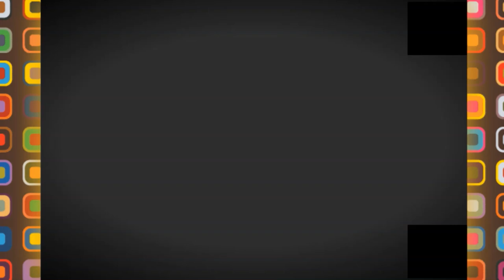👍😍إقامة جديدة بوهران 👍😍LE FLEURISTE RESIDENCY IN SEMMAR ALGIERS👍😍